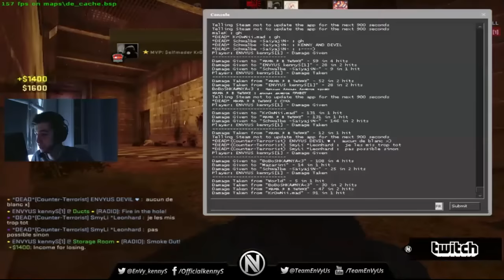EnVyUs kennyS playing CS:GO mm on cache (twitch stream)